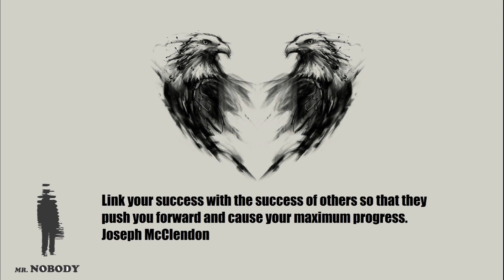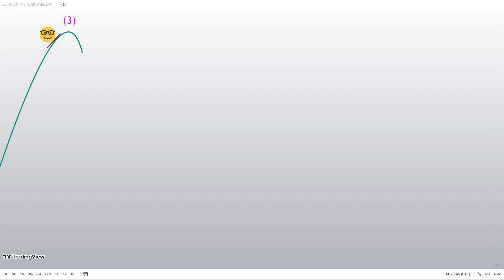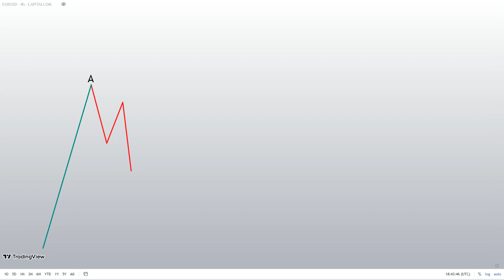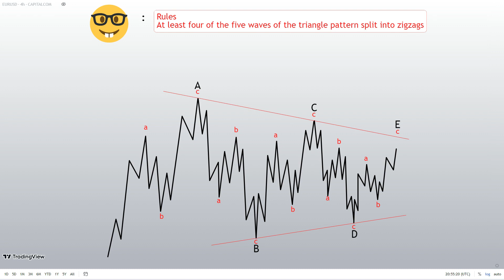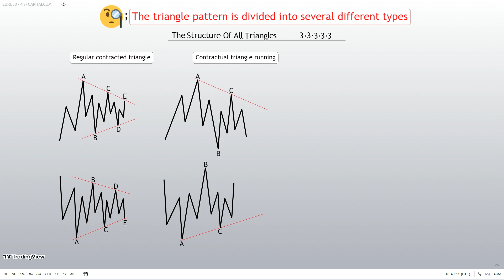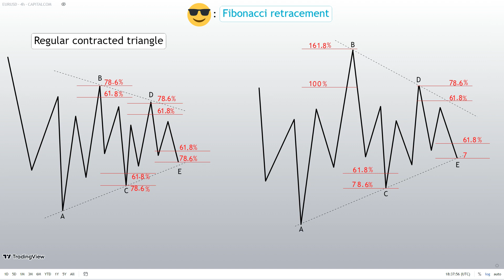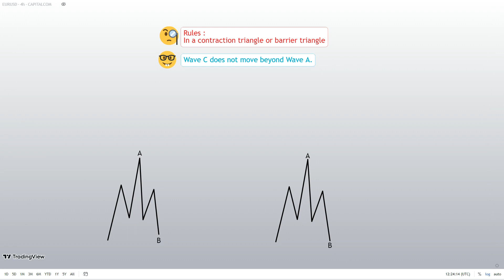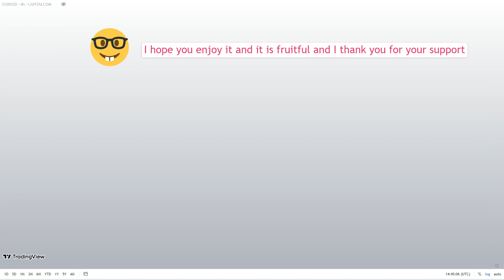Triangle pattern part 1 theory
Hi guys
The triangle pattern is the third and last corrective pattern of the five Elliott wave principle patterns
Friends, in this video, we will examine the triangle pattern
In two parts, the theory of the triangle pattern and the example of the triangle pattern in the chart
I hope you enjoy it and it is fruitful
Thank you for your support and in the next video we will look at the Pipideh combination pattern (double triple, triple triple)
Who is Mr. Nobody?
A fan of the theory of the Elliott wave principle
I entered the Eliot world two years ago, I may not be very experienced, but I am a curious person, for the past two years I spent about 12-15 hours a day studying and practicing.
I am currently at your service, friends, and I intend to share my experience with you.
This is because it is the right way to succeed in the financial markets, but it takes time, not to mention that with constant practice, it will make you a successful analyst.
Finally, the Elliott wave principle acts as a powerful tool and allows you to look at the chart in real time, which guides you in the market by following the rules and guidelines to make the best choice with a suitable trading strategy. Be.
Good luck, be healthy and happy and be patient in your transactions